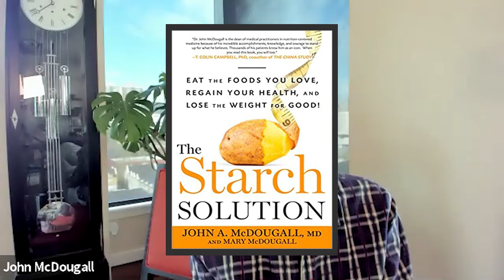John McDougall, MD - Interview - Diet As The Common Denominator For Chronic Diseases, Climate Change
John McDougall, MD - Interview - Diet As The Common Denominator For Chronic Diseases, Climate Change And COVID-19

John A. McDougall, M.D.

• Book - The Starch Solution: Eat the Foods You Love, Regain Your Health, and Lose the Weight for Good!

John A. McDougall, M.D. a physician and nutrition expert who teaches better health through vegetarian cuisine, John A. McDougall, MD has been studying, writing, and speaking out about the effects of nutrition on disease for over 50 years. Dr. John and Mary McDougall believe that people should look and feel great for a lifetime. Unfortunately, many people unknowingly compromise their health through poor dietary habits.

Dr. McDougall is the founder and director of the nationally renowned McDougall Program: a ten-day residential program that he and Mary McDougall host at a luxury resort in Santa Rosa, CA where medical miracles occur through diet and lifestyle changes. In addition to her formal training as a nurse, Mary McDougall provides many of the delicious recipes that make the McDougall Program not only possible, but also a pleasure. Dr. McDougall has cared for thousands of patients for 5 decades. His program not only promotes a broad range of dramatic and lasting health benefits but, most importantly, can also reverse serious illnesses including high blood pressure, heart disease, diabetes and others, all without the use of drugs.

0:00     Why Starch Is The Diet For People
6:20     The Diet That Guarantees All Diabetics Will Remain Diabetic
12:16   The Main Cause Of Planetary Destruction Is Livestock
20:06   If We Switch To A Vegan Diet
27:40   The Agribusinesses Seem To
35:20   Part Of The Fundamental Therapy For Many Cancers
43:00   When You Eat A High Egg
51:31   You Need To Understand The Importance
57:53   Taking Vitamin D In An Unnatural Form